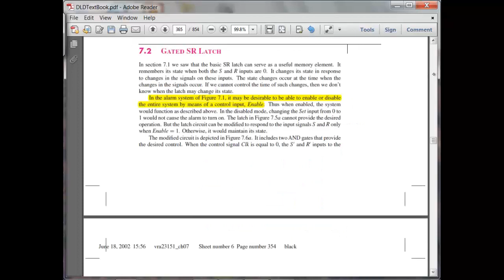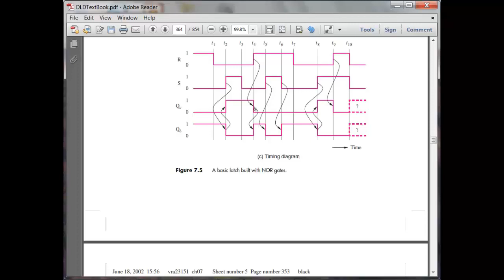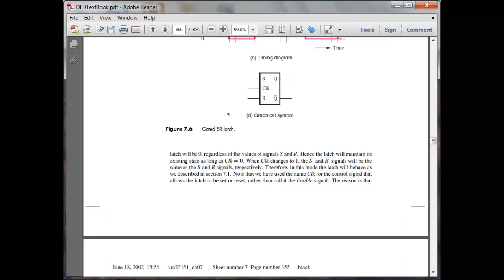clk SR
SR flip flop with clock